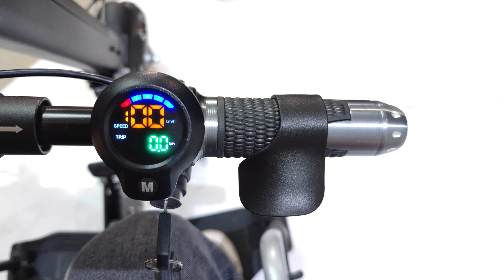Обзор электроприставки YouGo Премиум 10"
Содержание видео:
0:00 Вступление
0:23 Кратко основные характеристики
2:50 Руль
4:16 Приборы на руле
9:30 Вариант управления для людей со слабыми руками
10:00 Аккумулятор
12:30 Корпус
12:41 Подставка
12:51 Фара
12:58 Подшипники
13:09 Колесо
13:50 Дисковый тормоз
15:18 Держатель для телефона с беспроводной зарядкой
16:06 Установка адаптера
17:43 Присоединение приставки
18:47 Замена аккумулятора
19:43 Смещение центра тяжести смещением колес
22:07 Тест в летней городской среде
27:22 Заезд на бордюр
28:21 Пандус
30:10 Тест в зимней городской среде
33:24 Заключение

В этом видео новая модель нашей электро приставки для инвалидной коляски, Премиум с колесом 10 дюймов, которую наша команда в Екатеринбурге изготавливает для маломобильных граждан. Чуть позже будет вариант с колесом 12 дюймов.

Изготавливаем с креплением практически под любое кресло. Так же у нас имеются и другие модели приставок.
  Работаем с физ лицами, благотворительными фондами и торгующими организациями.